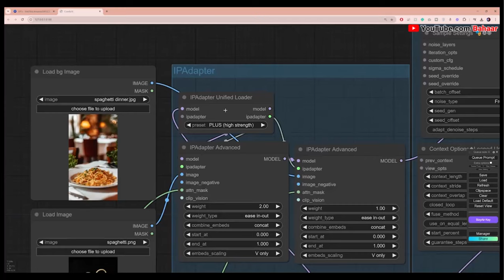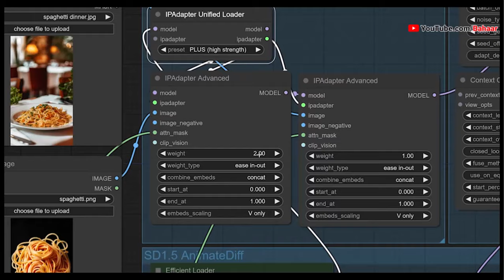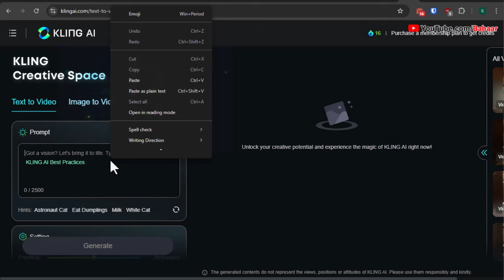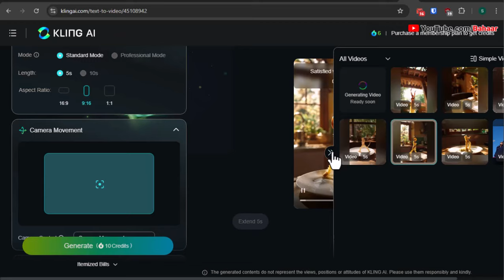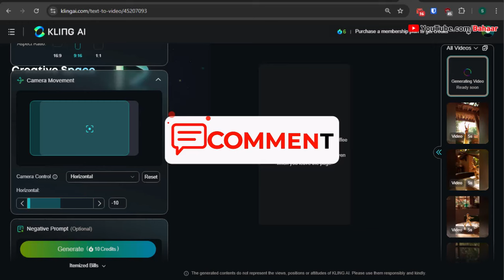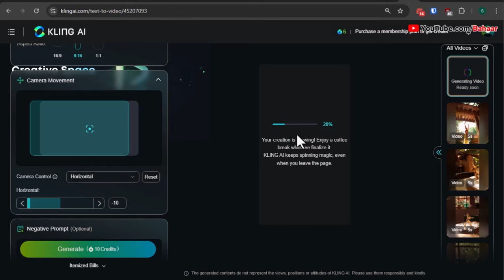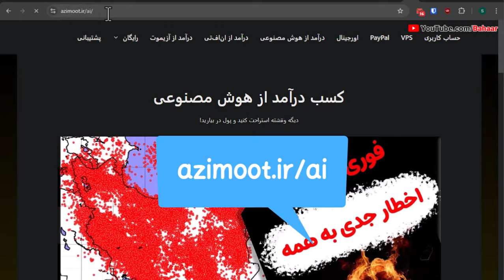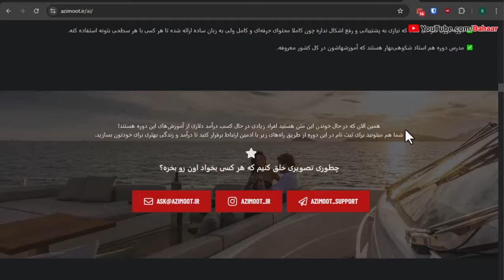کسب درآمد از هوش مصنوعی سعید شکوهی بهار